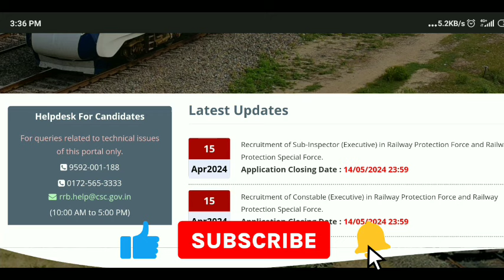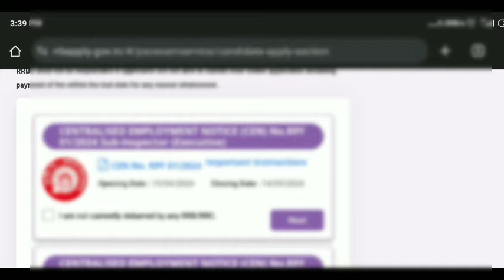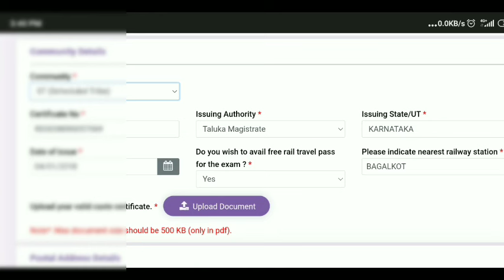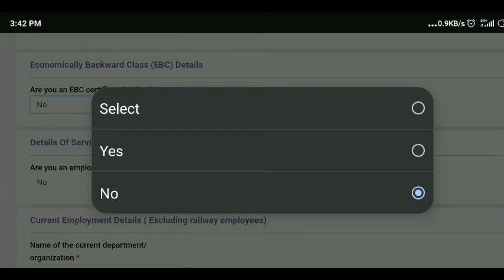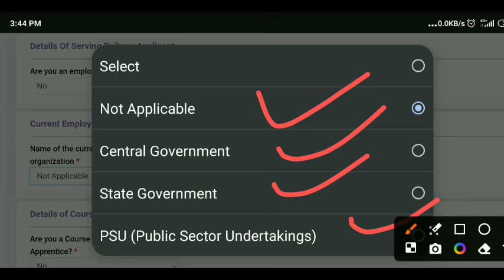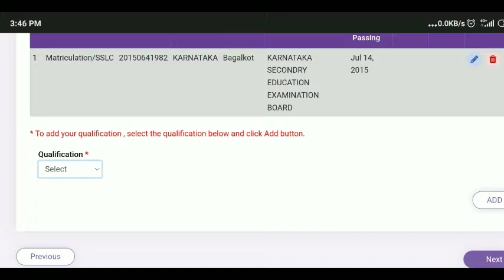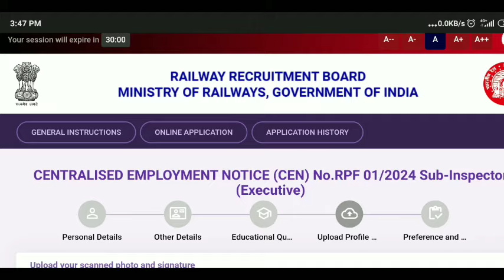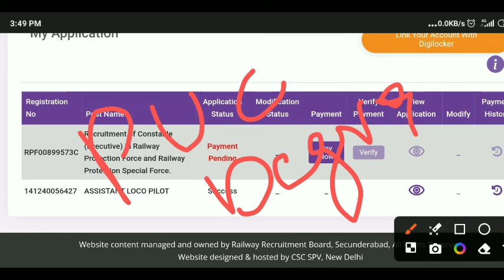RPF Sub-inspector Apply Online 2024 Kannada | How To Apply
Your Qures.

how to apply rpf si constable 2024 in kannada
how to apply online rpf constable 2024 in kannada
how to apply rpf si 2024 in kannada mobile
rpf apply online 2024 kannada
rpf Sub-inspector vacancy 2024 apply online kannada
rpf apply online 2024
rpf apply online 2024 step by step
rpf apply online 2024 step by step kannada 2024